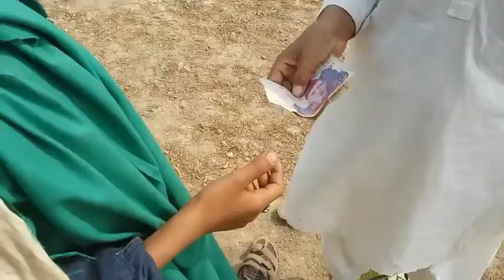Bacha Aur Namazi